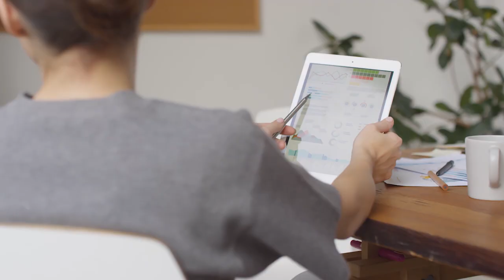MINUTO TCE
- Seminário com a presença de ministros marca abertura de curso sobre LGPD